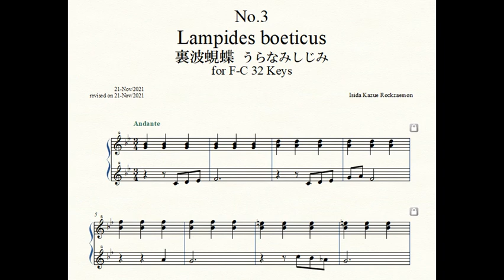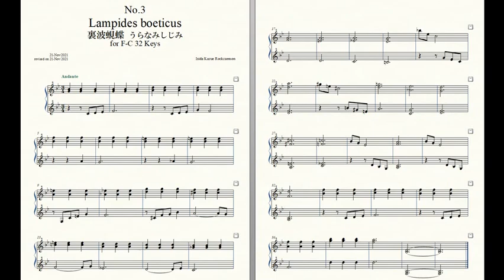review : Rockzaemon “Lycaenidae” Preludes for Celesta or Toy Piano No.3.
Rockzaemon.
Lycaenidae No.3.

Lampides boeticus 裏波蜆蝶 うらなみしじみ